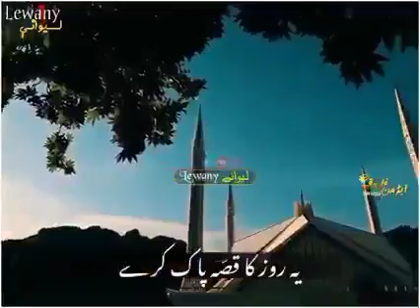PakArmy Release For 2022 New Short Song & Video| ISPR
pak army offcial
pakarmy offial release a song for people